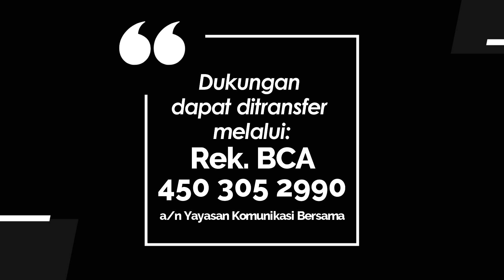YOUTH FOR CHRIST 673 - PENOLONG SEJATI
Renungan Harian Pemuda “Youth For Christ” untuk hari Senin, 27 Februari 2023
berjudul : Penolong Sejati
Didasarkan pada : Ibrani 2:10-18
Dibawakan oleh : Pdt. Widya Astuti